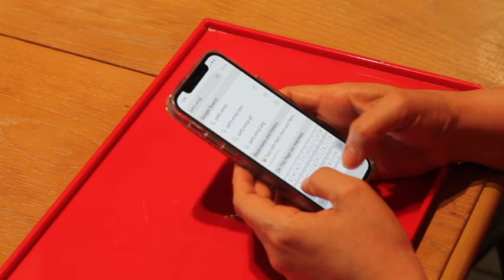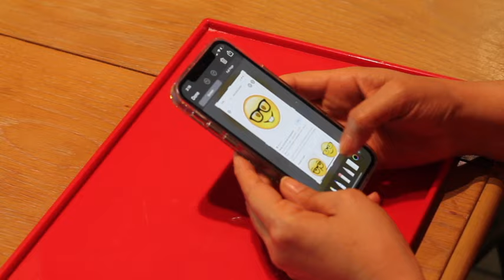Emoji cookies how to make in 2021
Akaso Pico Projector

Meringue Powder

Confectioners Sugar

Edible markers double point

Liqua gel food color-yellow

Liqua gel  food gel color brown

Liqua gel food gel color black

Liqua gel food gel color princess pink

Flexible Tripod